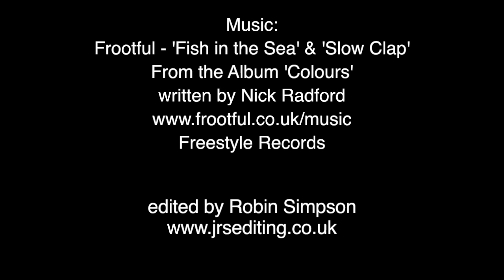surfEXPLORE© Haiti HD 2011 - Sam Bleakley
With J S Callahan, Emiliano Cataldi, Zed Layson, Icah Wilmot and Yanouchka Guerin. Filmed by Emiliano Cataldi and J S Callahan / surfEXPLORE. Edited by Robin Simpson. Music by Frootful 'Fish in the Sea' and 'Slow Clap' from the album Colours, Nick Radford and Freestyle Records. This surfEXPLORE project was part-funded by University College Falmouth.